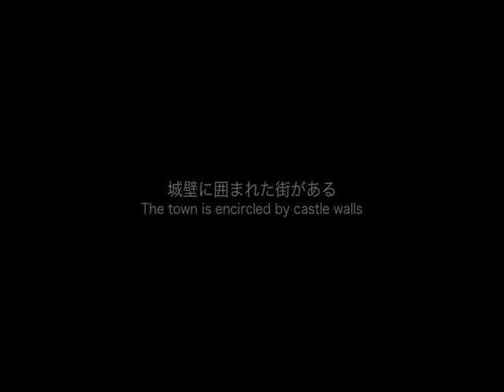Walking around the world vol.2 [St.Malo]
I went to St.Malo where is resort in France .
There are blue sky & sea , and the town that is encircled by castle walls .
All of site are beautyful !!
This movie that is shooted by myself about around the world is vol.2 !

フランスのリゾート地・St.Malo に行ってきました！
青い海、青い空、城壁に囲まれた美しい街。
どれをとっても最高の景色。
自分で撮影する世界一周ビデオ第２弾！！
ご覧あれ。